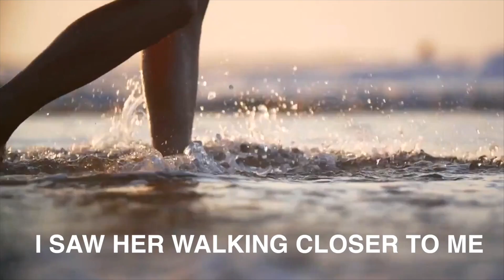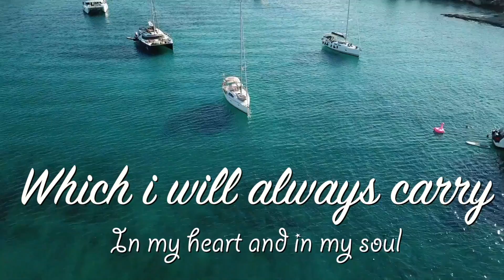Alex Nikoloudis - Summer Love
This is my original song titled summer love which I wrote and composed myself.  Available to stream on Spotify and iTunes !

I would love to thank the two YouTube channels that allowed me to use there amazing videos of Greece for my song ! Thank you both from the bottom of my heart !

@alessandropatassini his YouTube channel is incredible check it out ! Follow him !

@cocarp1 Thank you so much man !

It's a tribute to a holiday I went on in Greece  in 2012 !

Greece is a beautiful country which will always have a special place in my heart !!!

Thank you all for taking a listen to my original song !!! It really means a lot to me !!!